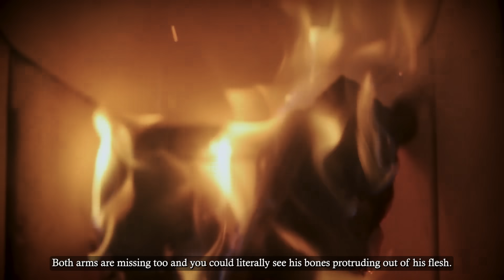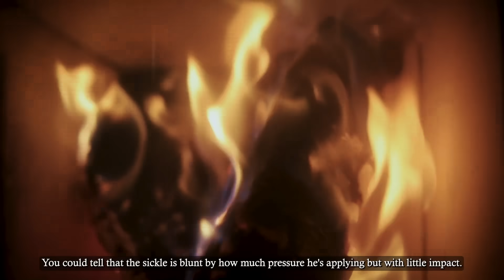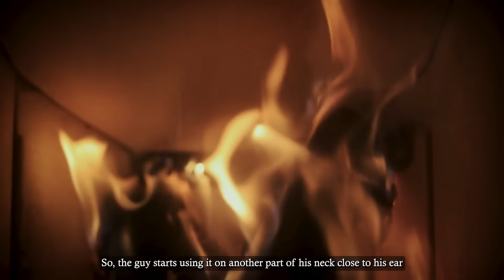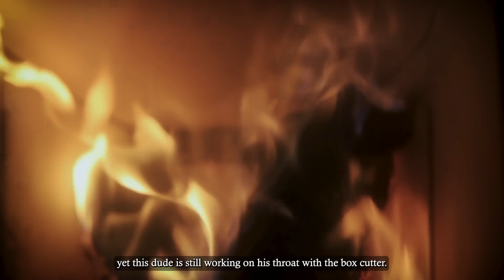New Disturbing Footage Of Cartel Victims Goes Viral..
The preferred method of killing of all's b*heading with chainsaws other victims are d*ssolved in vats of acid.

Here's a very small sample, most of it is simply too grisly to show. There was the summary beheading of 200 migrants. The casino fire which killed at least 50.

If you're an ardent true crime follower, if you like the really dark and gruesome, then you must have probably heard of the funky town gore or you might have even seen it.

But if you have not,  the video is a horrific cartel torture video that is regarded as the worst cartel execution video in the history of cartel violence.

And yeah, for what it's worth, this video is certainly one of the worst gore videos on the internet but you don't have to go searching for the video to watch. That's if you have not watched it already.

But if you insist, then, I assure you that you're most probably going to need serious therapy after seeing that video and even after that, you won't still get over it.